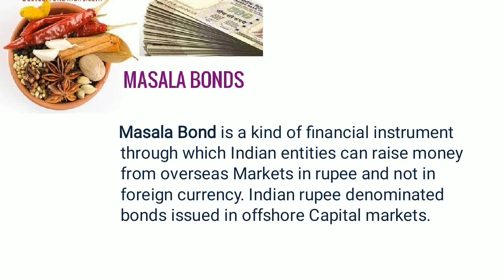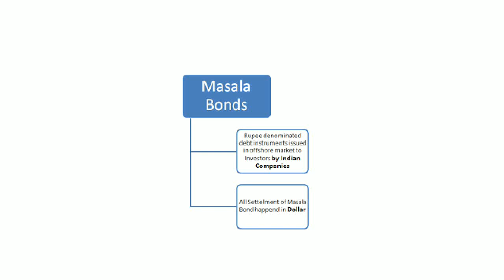എന്താണ് മസാല ബോണ്ട്? | Masala bonds | KIIFB | IFC | Kerala PSC | Banking Syllabus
| Masala bonds | KIIFB | IFC | Kerala PSC |  Banking Syllabus |
നിക്ഷേപം ആകര്‍ഷിക്കാന്‍ ഇന്ത്യന്‍ രൂപയില്‍ വിദേശത്ത് ഇറക്കുന്ന കടപ്പത്രമാണ് മസാല ബോണ്ട്.